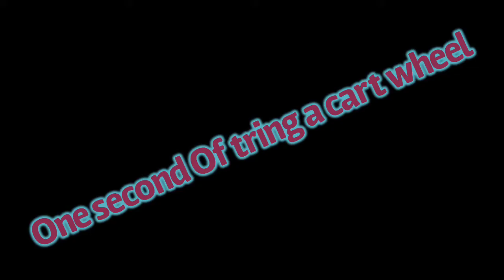KID POOPS ON SOCCER BALL (super funny🤣)